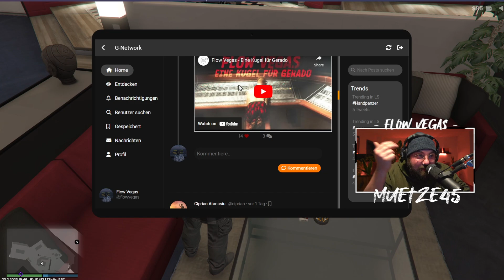GTA V GVMP ROLEPLAY HIGHLIGHTS #463😂🤣| GERMAN | vPriime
➥ Öffne mich!

              .Quellenangaben.

➥ Öffne mich!

              .Quellenangaben.

➜ Wenn euch das Video gefallen hat, dann würde ich mich über ein Like und ein Abo Freuen :)